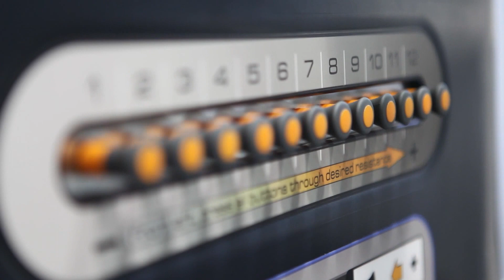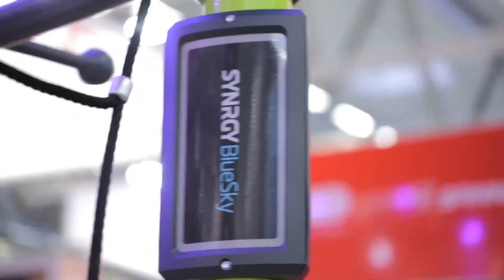TOP-GYM na FIWE 2014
Tak prezentowało się nasze stoisko podczas Międzynarodowych Targów Fitness & Wellness FIWE w warszawskim Centrum EXPO XXI w dniach 3-4 pażdziernika. Oprócz budzących zachwyt najnowszych maszyn cardio i siłowych Life Fitness, pokazaliśmy też maszyny z najnowszej linii Hammer Strength Select.
Gwoździem programu były tradycyjnie spektakularne pokazy Master Trainerów Life Fitness Academy. Dziękujemy za ogromne zainteresowanie naszą ofertą.